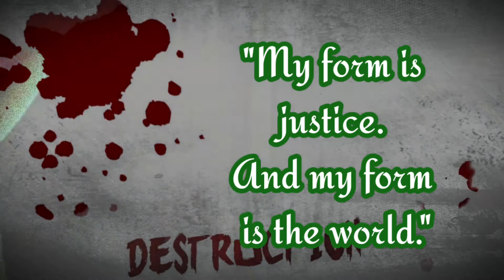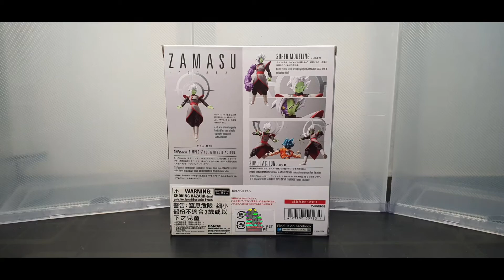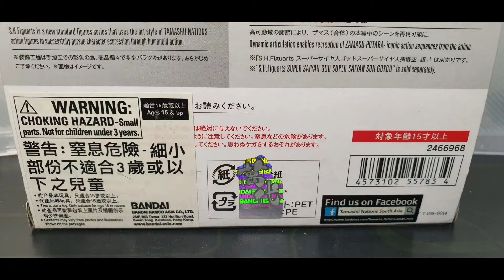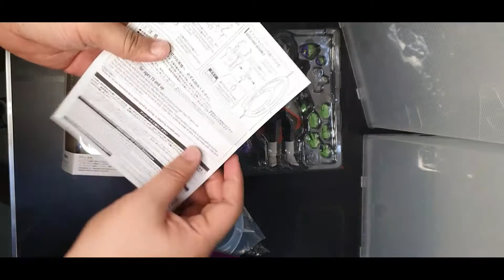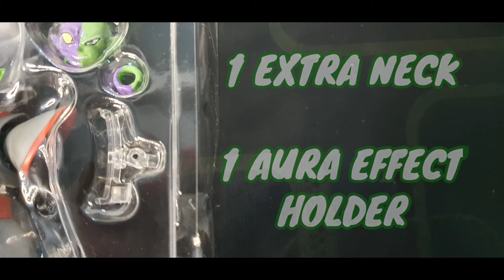UNBOXING REVIEW: S.H Figuarts Merged Zamasu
Fused Zamasu

 (合がっ体たいザマス Gattai Zamasu), (known as Fusion Zamasu in the anime and God Zamas in the VIZ manga) usually just referred to as Zamasu (ザマス Zamasu), is a fusion born of the union between Goku Black (the original present Zamasu in the original present Goku's body) and Future Zamasu through the Potara earrings. He is a major antagonist of the "Future" Trunks Saga.

Please